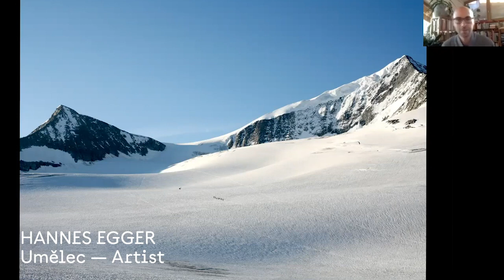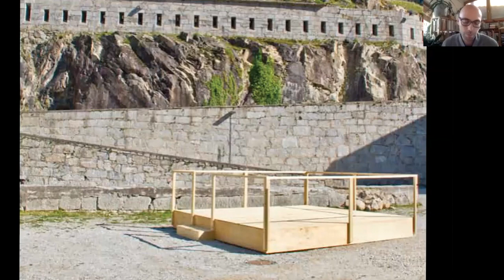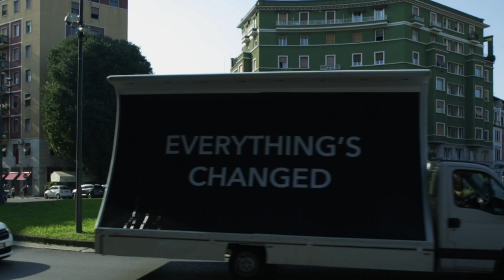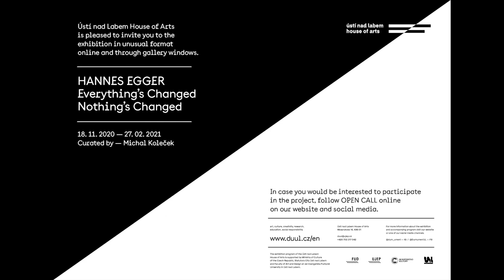Čelem k umění I Hannes Egger I FUD UJEP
Záznam přednášky z cyklu Čelem k umění.

• Hannes Egger — Vše se změnilo – nic se nezměnilo
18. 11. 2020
•••   Představení vybraných projektů autora a jeho výstavy připravené pro Dům umění Ústí nad Labem

Hannes Egger je italský umělec, který se zaměřuje na tvorbu interaktivních participačních uměleckých děl akcentujících různorodé historické a společenské otázky.